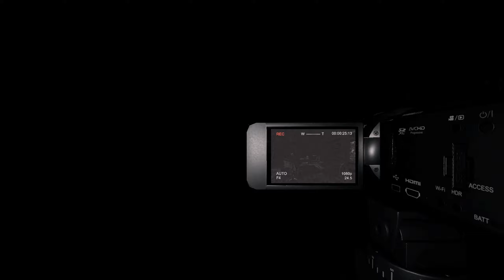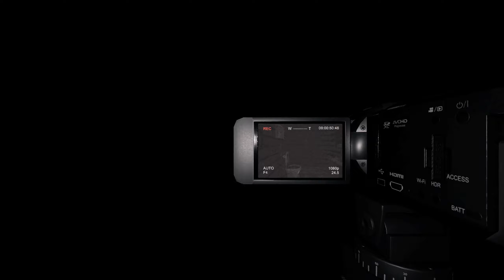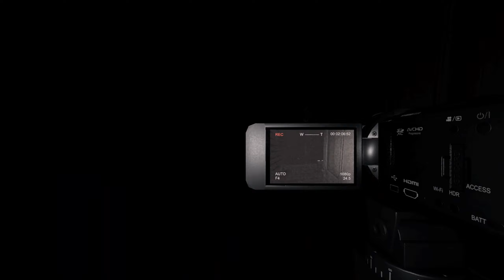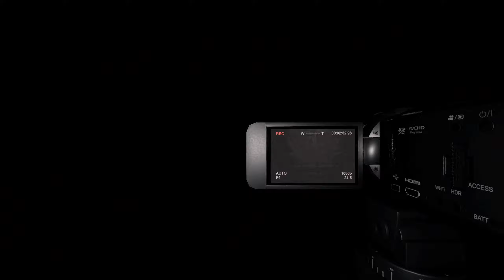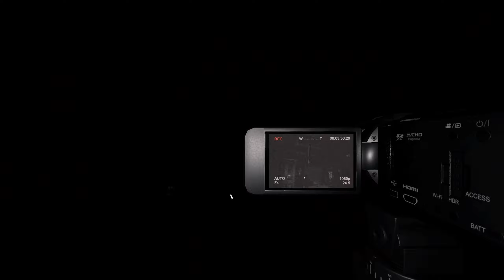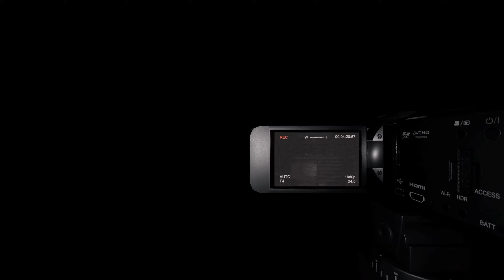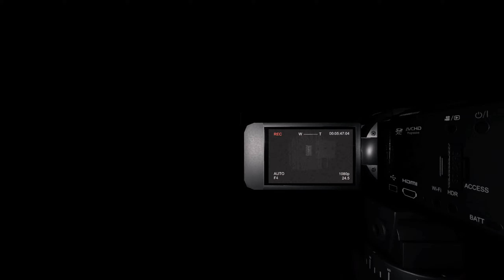2023 09 12 Phasmophobia Hunt 286 part 1